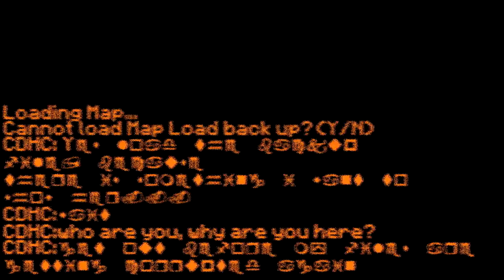("Super Smash Bros" Gmod) Bizarre Friday Part 1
The plot of this video is basically mods vs the SSBUlt Character roster and Master Hand is trying to get rid of the mods... that's it... or is it?